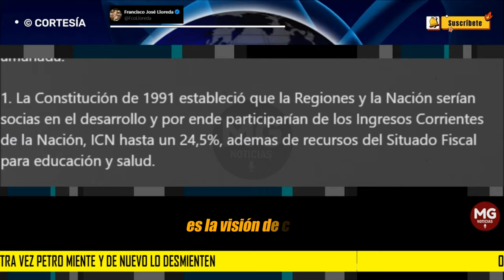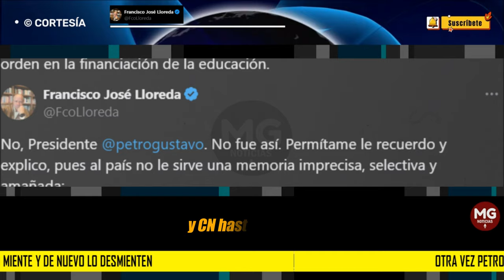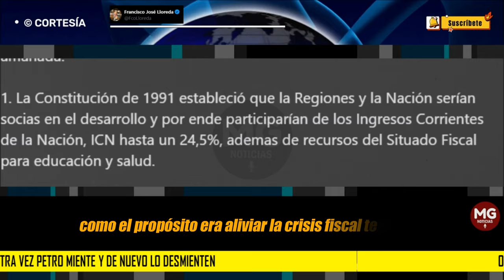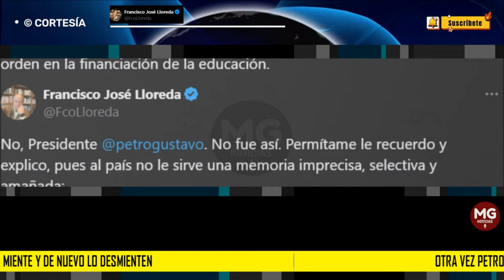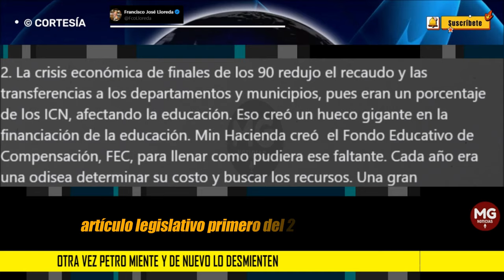PETRO MIENTE Y DE NUEVO LO DESMIENTEN ❌ Francisco José Lloreda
No, Presidente @petrogustavo. No fue así. Permítame le recuerdo y explico, pues al país no le sirve una memoria imprecisa, selectiva y amañada: